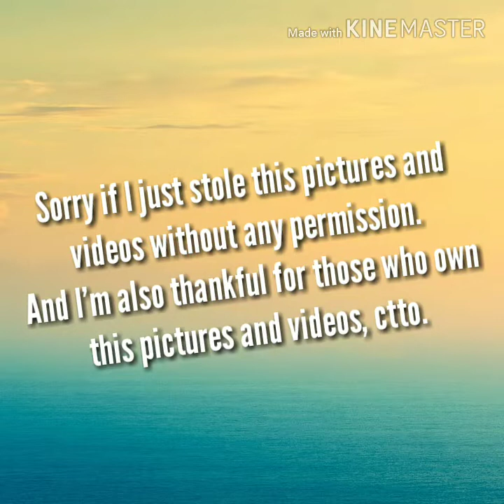Singto Prachaya's IG POST 😘